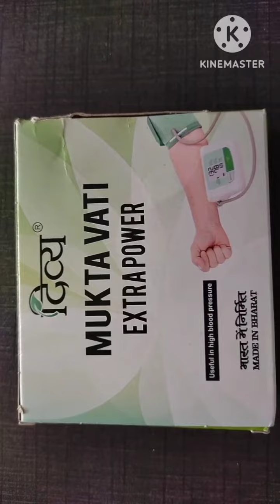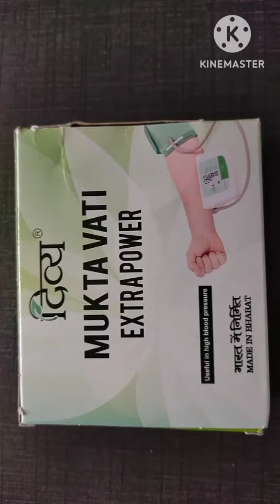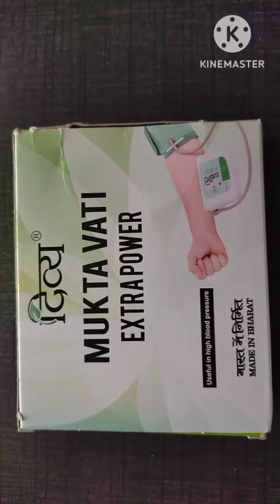mukta vti extra power tablet. Benifits side effects..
mukta vti extra power tablet. Benifits side effects..  Medicine information.